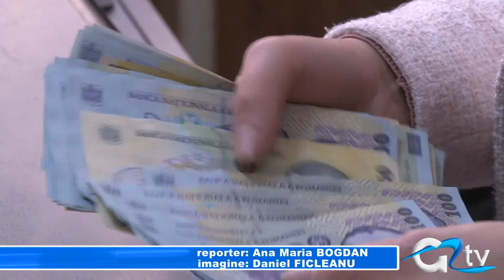PENSII MAI MARI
Pensionari vor primi pensii mai mari, în medie cu 63 de lei, până la sfârşitul lunii martie, după aplicarea indicelui de corecţie şi suplimentarea punctajelor în cazul persoanelor care s-au pensionat după 1 ianuarie 2011. În județul Giurgiu, aproape 2.500 de pensionari primesc luna aceasta mai mulți bani, fie că sunt pensionați la limita de vârstă ori pe caz de boală.